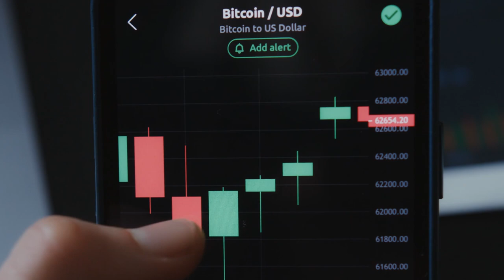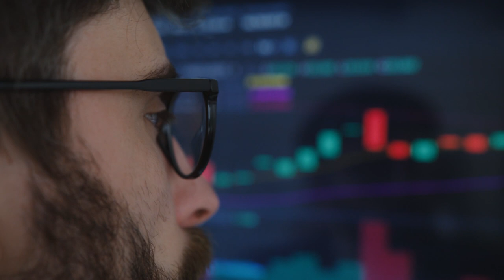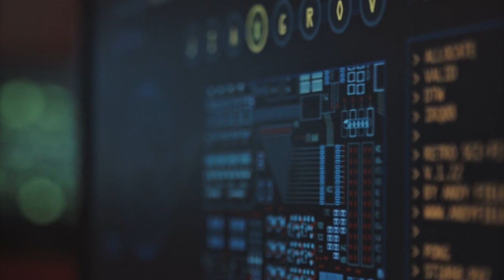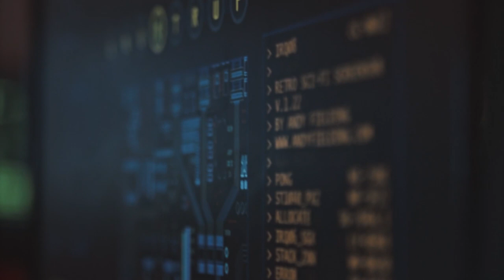5 CRIPTOMOEDAS PARA COMPRAR URGENTE!!!